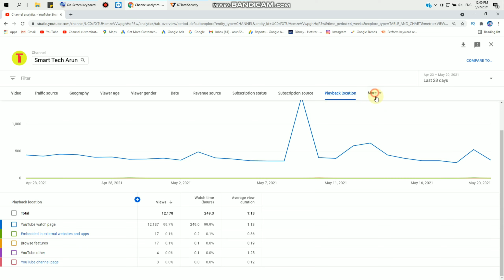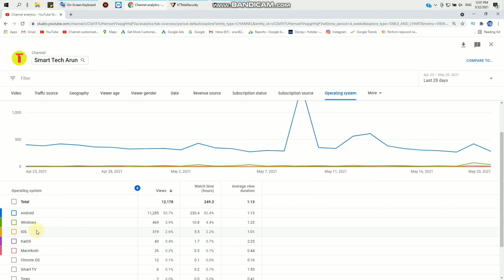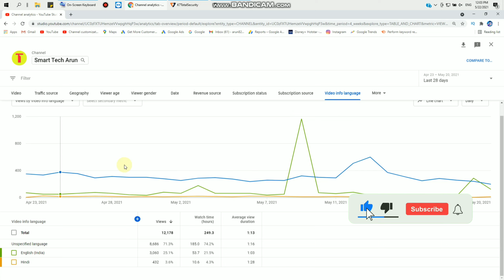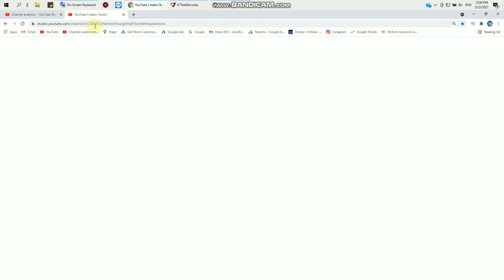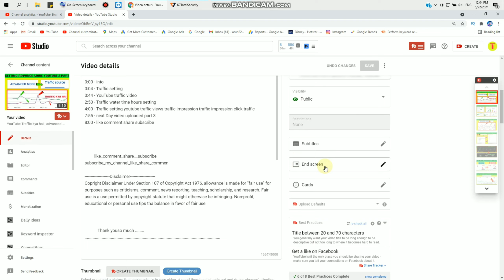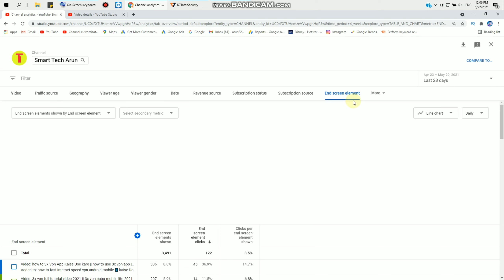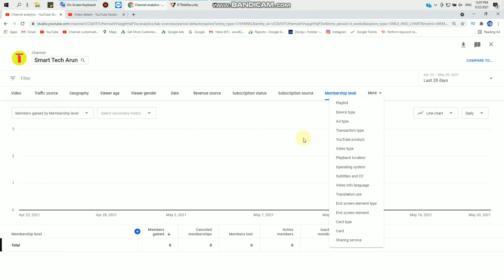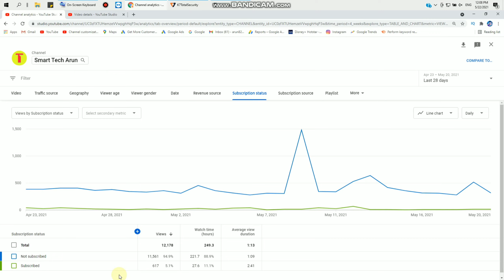how to advanced mode youtube | Advanced Setting More 2021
Ami joto gulo video banaychi kono tate ( not promotion not sponsorship ) kori ni ami play store theke app review video kre sekhan theke video bania screen recording kre video banay technicalyogi manojdey smarttecharun smarttecharun how to advanced mode youtube | Advanced Setting More 2021

  About this video -- part 6  advanced mode youtube setting

cover topic :-

Captions Time : -

0:00 - into
0:05 - advanced mode youtube setting
0:17 - adavanced mode setting playlist location
1:25 - adavanced mode setting operating system
2:30 - adavanced mode setting subtitles and cc
3:20 - adavanced mode setting video info language
3:51 - adavanced mode setting translation use
4:09 - adavanced mode setting end screen elements type
6:22 - adavanced mode setting end screen elements
7:00 - adavanced mode setting card type
7:12 - adavanced mode setting sharing service
8:50 - next Day video Upload day
9:07 - subscribe now
9:15 - like comment share subscribe 👍

         like_comment_share__subscribe
subscribe_my_channel_like_share_commen